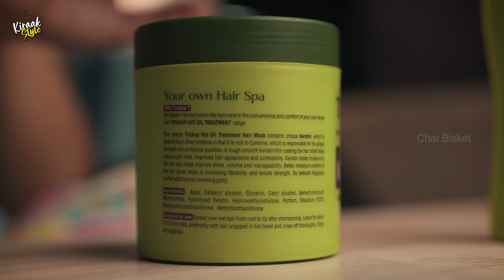Silky smooth hair at home | Kiraak Review | Hair Mask | Kiraak Style | Chai Bisket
Telugu Prajallaaraa...
Welcome to Kiraak Style, from the house of Chai Bisket.

I am Abhignya, and I talk fashion, styling, beauty and everything else you need :P